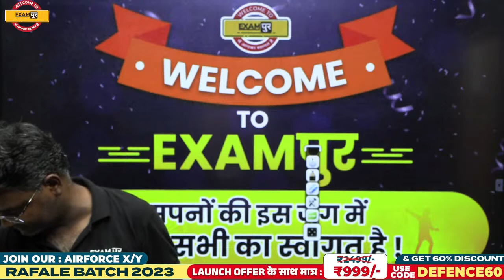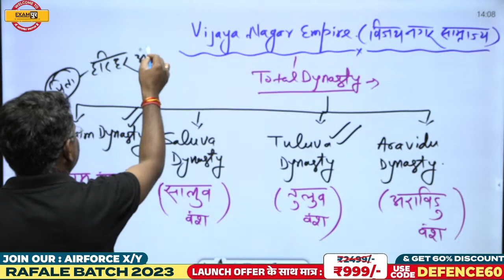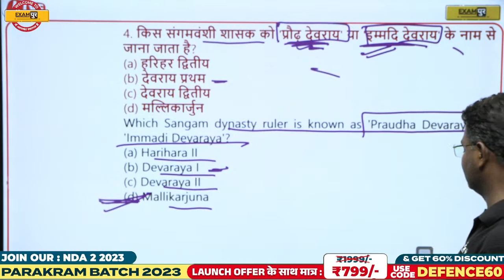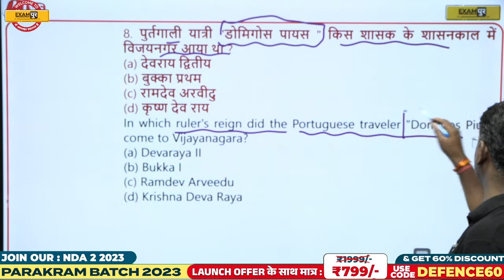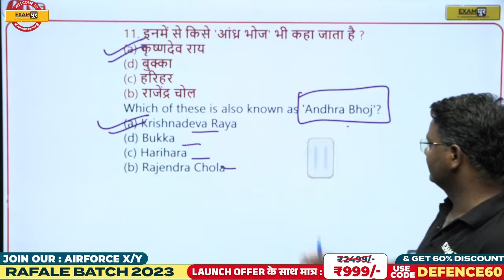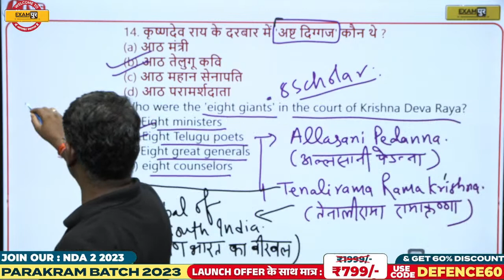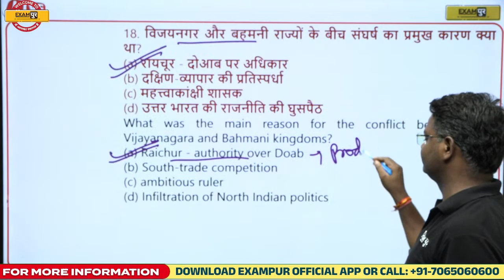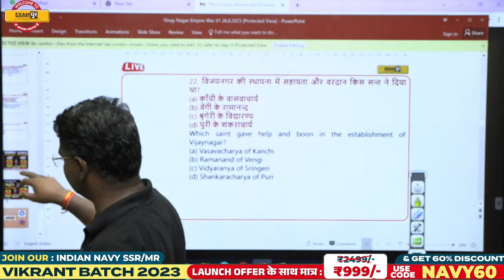HISTORY FOR CDS/AFCAT/CAPF 2023 | HISTORY CLASS | VIJAY NAGAR EMPIRE | MCQs | BY AMARENDRA SIR